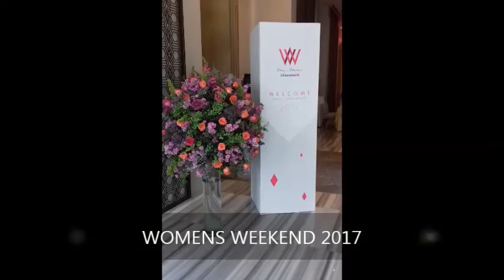Todo listo para Womens Weekend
No te pierdas el evento que te pone feliz, te empodera, te embellece y te aconseja para ser la mejor mujer!!!